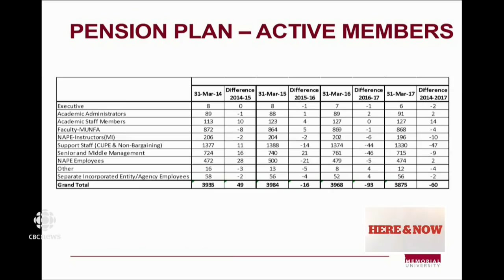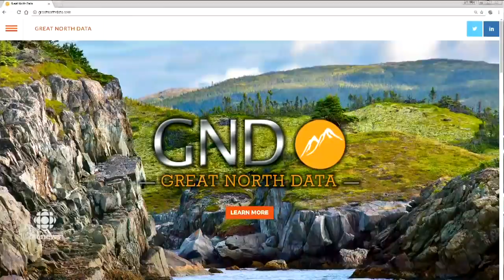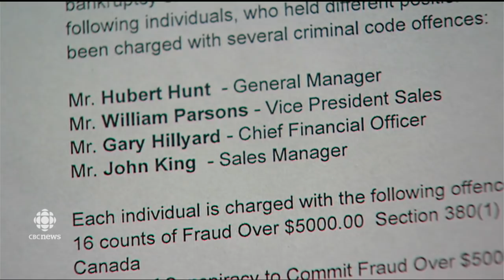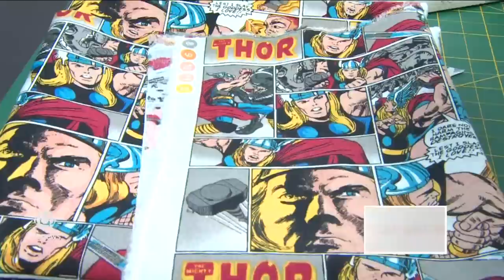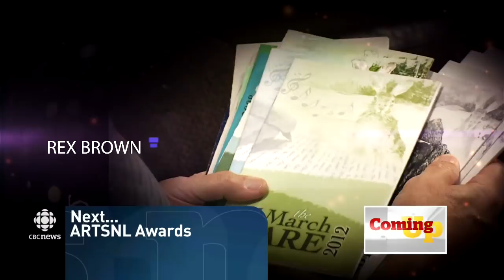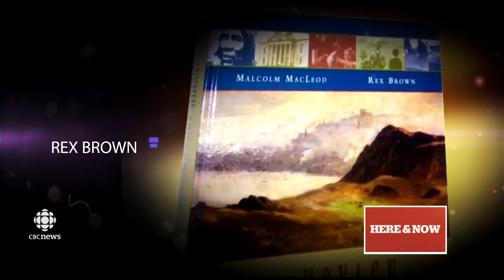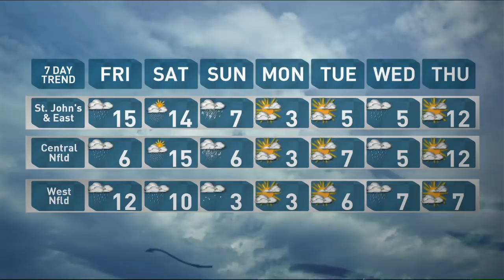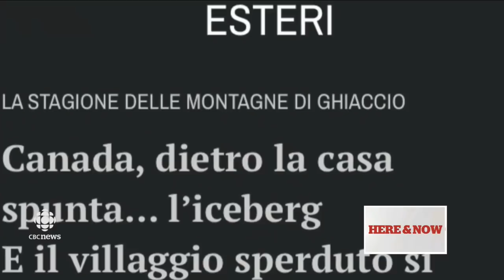Here & Now for Thursday 27 April 2017